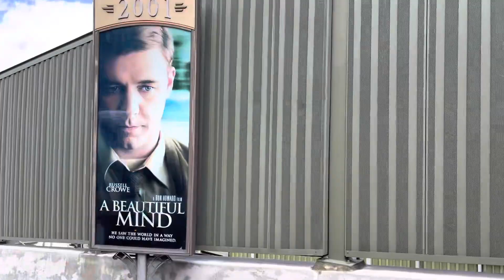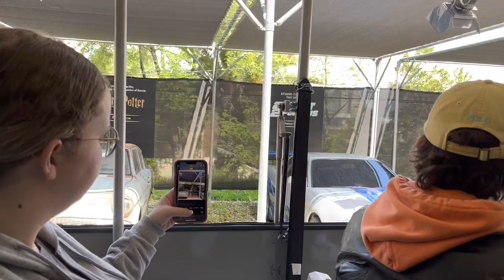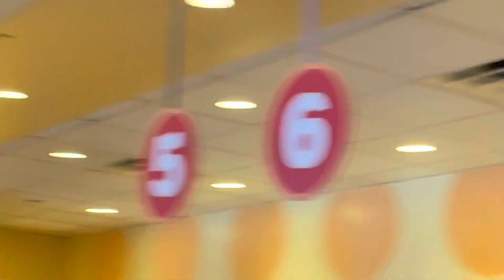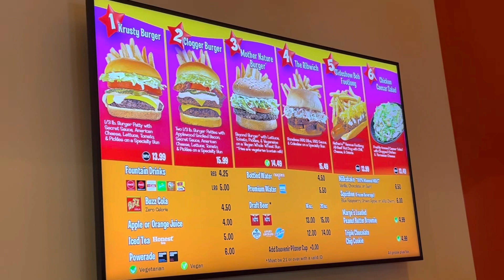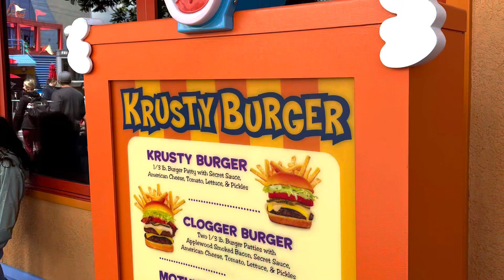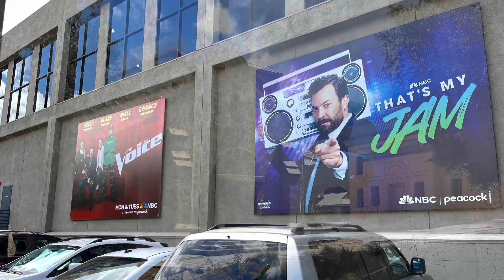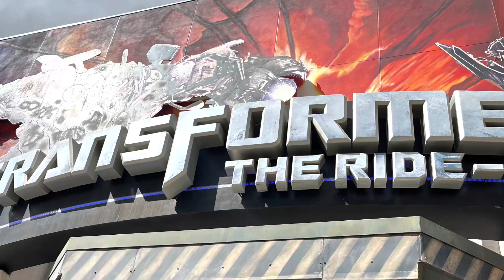The WWE WrestleMania 39 Los Angeles Trip. Episode 4 Universal Hollywood and Super Nintendo World.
Back with Episode 4 of the Los Angeles Trip.